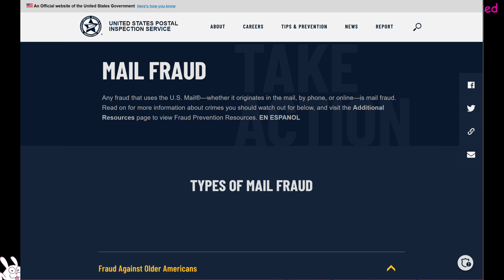An American IDIOT tries to play a CLEVER British game? (pt1)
I team up with Magic the Salamander, and try to play this game called Thank Goodness you're Here that everyone is playing now. I honestly have no idea what I am doing, but thankfully  Magic knows how to play the game and drive away my extreme ADHD. I suppose I should add sometghing else here.

I'm pushing these stupid things out every friday. Sony Vegas tortures me with constant crashes, halp.